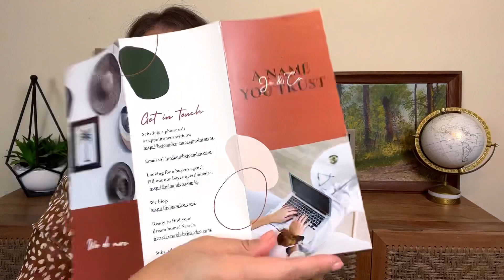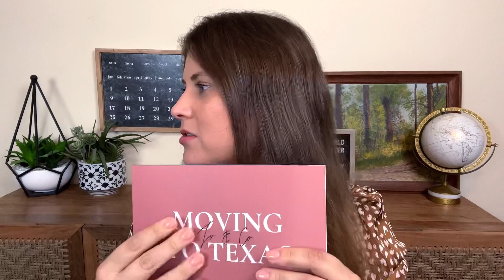Is The Woodlands Texas the best place to live in America?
🔎 HELLO | thewoodlands thewoodlandstexas thewoodlandstx | In this video, I share with you my thoughts on 'is The Woodlands TX the best place to live in America?' Niche.com seems to think so! So if you are considering a move to the Houston suburbs, and you are trying to learn more about the different cities and neighborhoods, then you are in the right spot. We document all things The Woodlands, all things Houston neighborhoods, and all things relocation on our YouTube Channel. Welcome to the Jo & Co. experience. Hugs, Jo.

✈️  RELOCATING TO TEXAS?

Hello, Jordan here. At Jo & Co., we know most struggle with the home buying experience. We are a brokerage that does more, by being with you every step of the way, so that you plan your roots in the right soil.

🌻 Jordan Marie Schilleci, Local REALTOR® & Owner of Jo & Co.
🥇 Let us show you why we were the number one buyer's agent in the Houston suburbs!